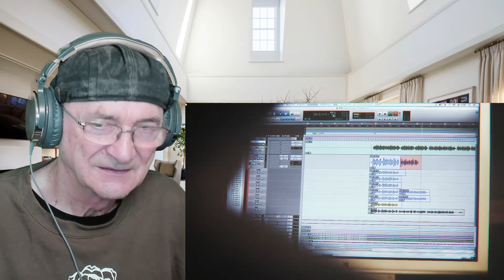LOVEBITES - The Crusade (Reaction)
LOVEBITES - The Crusade

Here is the video clip to "The Crusade" taken from Lovebites' 2nd EP 'BATTLE AGAINST DAMNATION', released in 2018! The song & EP available digitally now on your favorite streaming/download platforms!

ヘヴィ・メタル・バンドLOVEBITESが2018年にリリースした2nd EP『BATTLE AGAINST DAMNATION』収録の「The Crusade」のミュージックビデオ！音楽配信サイト及びストリーミングサービスにて配信中！

Music video directed by Naoki Takeyama of Limitmaker film

LOVEBITES | BATTLE AGAINST DAMNATION
1. The Crusade / ザ・クルセイド
2. Break The Wall / ブレイク・ザ・ウォール
3. Above The Black Sea / アバヴ・ザ・ブラック・シー
4. Under The Red Sky / アンダー・ザ・レッド・スカイ